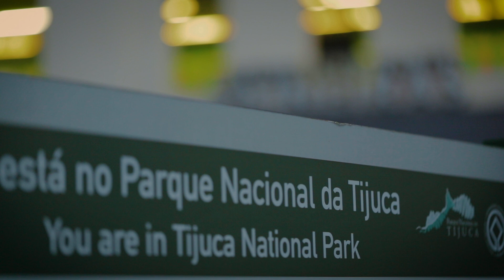Reabertura pontos turísticos do Rio de Janeiro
O evento de iluminação do CristoRedentor marcou a retomada do turismo no RioDeJaneiro e nós estivemos lá. Saiba como foi a reabertura de um dos nossos principais cartões-postais